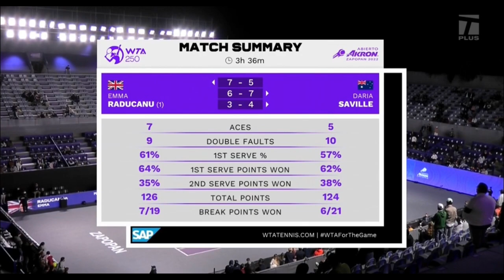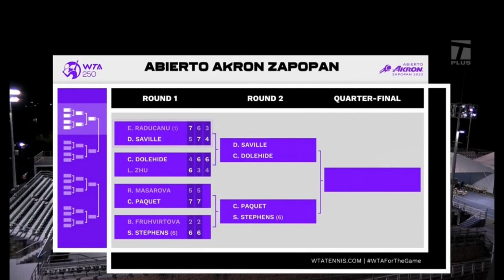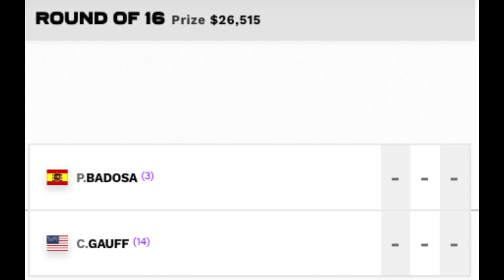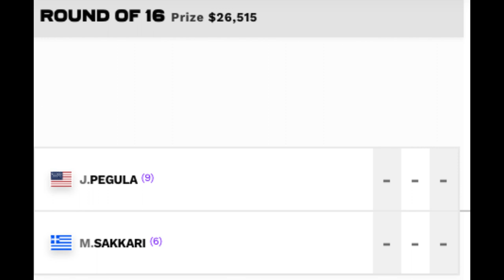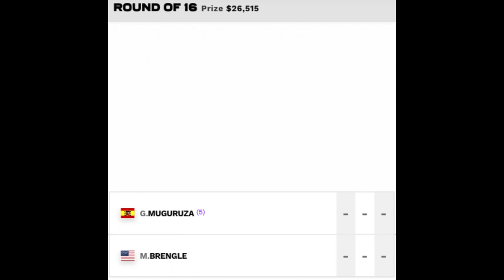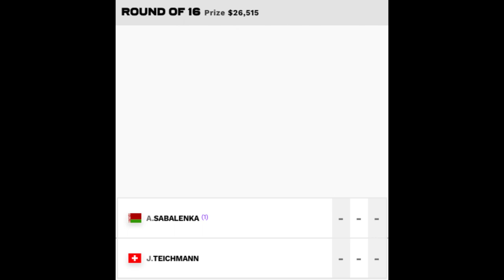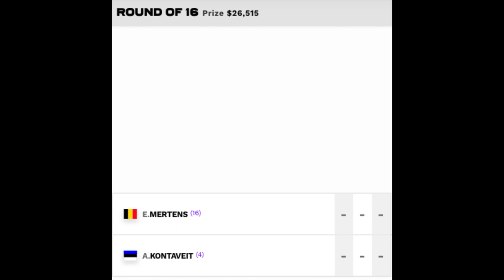Emma Raducanu loses to Daria Saville injured? 🤕 Live Tennis Qatar Open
Is Emma Raducanu a bust?